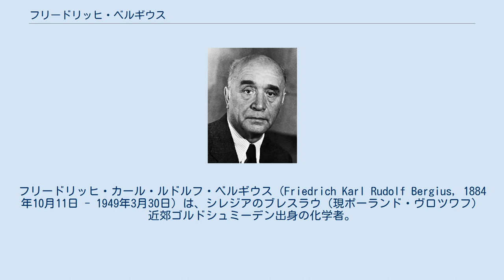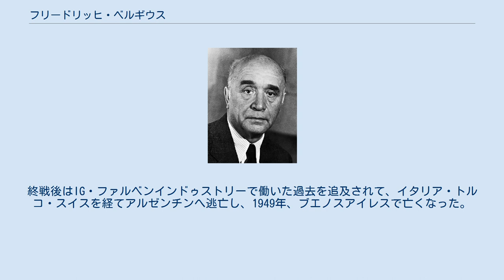フリードリッヒ・ベルギウス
ゴットフリート・ヴィルヘルム・ライプニッツ大学ハノーファーの教員
フリードリッヒ・カール・ルドルフ・ベルギウス（Friedrich Karl Rudolf Bergius, 1884年10月11日 - 1949年3月30日）は、シレジアのブレスラウ（現ポーランド・ヴロツワフ）近郊ゴルドシュミーデン出身の化学者。
高圧下における化学の研究の功績により1931年にノーベル化学賞をカール・ボッシュとともに受賞した。
 化学技術者の子として生まれ、幼少期の大部分を化学工場で過ごした。
1903年にブレスラウ大学に入学、1905年にはライプツィヒ大学へと移り、1907年に卒業した。
1909年、フリッツ・ハーバーの指導を受けるため、カールスルーエに移った。
そこで、化学平衡の研究を行って300気圧を状態を達成した。
その後、石炭を液体炭化水素に変換するベルギウス法の開発や、木材から糖を作る研究を行った。
1912年にハノーファー大学で教授資格を取得し、のちに教授に就任した。
1937年ヴィルヘルム・エクスナー・メダル受賞。
 第2次世界大戦勃発後にオーストリアへ避難するが、自宅と研究所を空襲で失った。
終戦後はIG・ファルベンインドゥストリーで働いた過去を追及されて、イタリア・トルコ・スイスを経てアルゼンチンへ逃亡し、1949年、ブエノスアイレスで亡くなった。